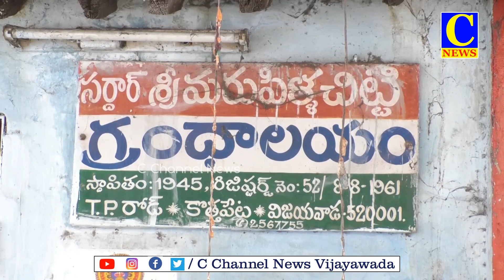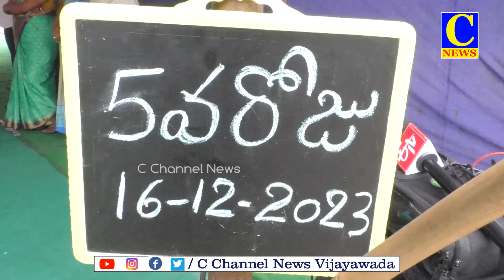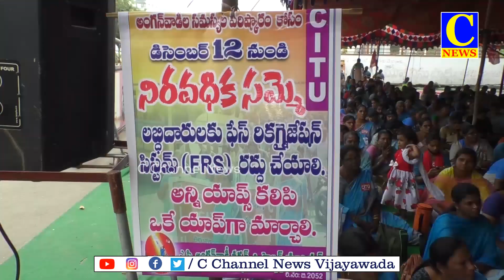16-12-2023 EVENING NEWS PART 1